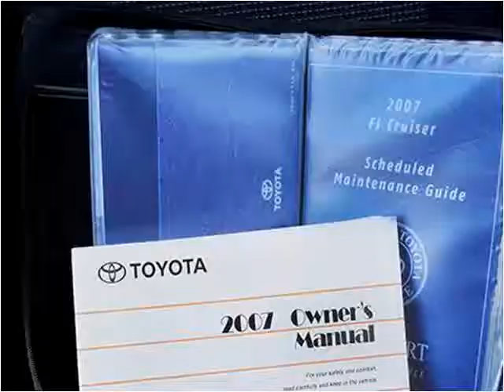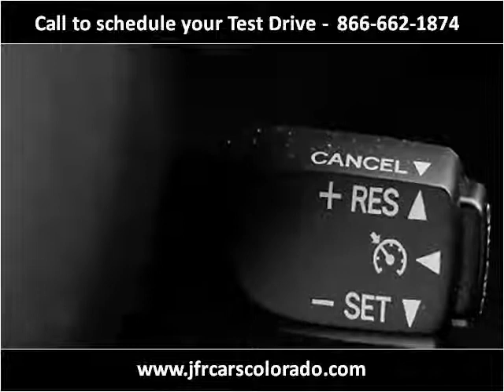2007 Toyota FJ Cruiser Used Cars Littleton CO